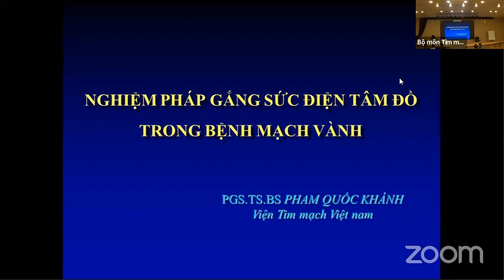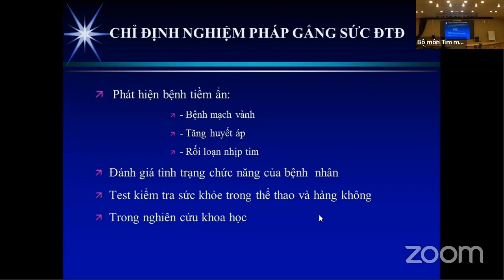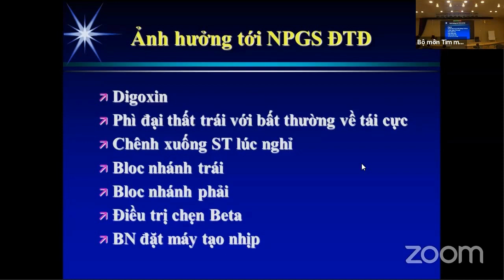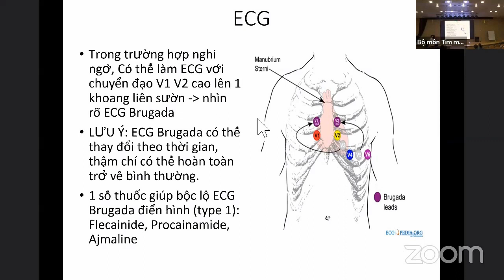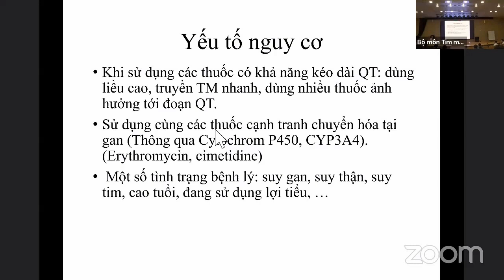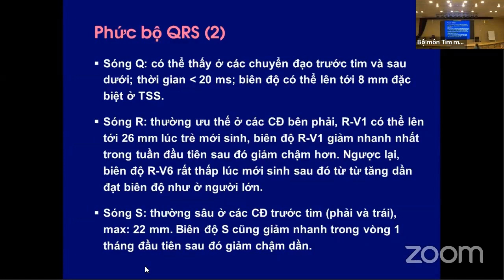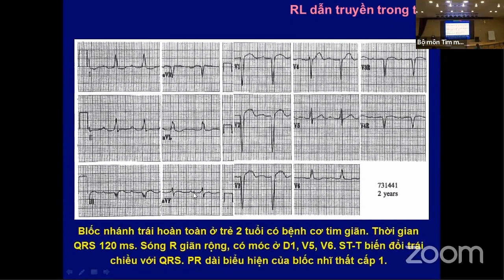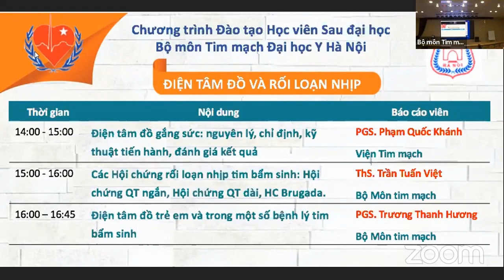Điện tâm đồ (buổi 5): ĐTĐ gắng sức, Hội chứng tim bẩm sinh, ĐTĐ trẻ em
Điện tâm đồ và rối loạn nhịp ngày 5 (3/12/2019):
0:00 1. Điện tâm đồ gắng sức: nguyên lý, chỉ định, kỹ thuật tiến hành, đánh giá kết quả
PGS. Phạm Quốc Khánh, Viện tim mạch Việt Nam.
1:03:22 2. Các hội chứng tim bẩm sinh: Hội chứng QT ngắn, hội chứng QT dài, hội chứng Brugada.
Ths. Trần Tuấn Việt, Bộ môn tim mạch, Đại học Y Hà Nội.
1:54:40 3. Điện tâm đồ trẻ em và trong một số bệnh lý tim bẩm sinh: Tăng gánh thất trái, tăng gánh thất phải, tăng gánh nhĩ trái, tăng gánh nhĩ phải.
PGS. Trương Thanh Hương.

KHÓA ĐÀO TẠO ĐIỆN TÂM ĐỒ VÀ RỐI LOẠN NHỊP

- Hình thức đào tạo: Lý thuyết + Kĩ năng thực hành
- Đối tượng:
* Bắt buộc: Học viên SĐH bộ môn tim mạch
Khóa học điện tâm đồ và rối loạn nhịp do Viện tim mạch Việt Nam và Bộ môn Tim mạch Đại học Y Hà Nội tổ chức.